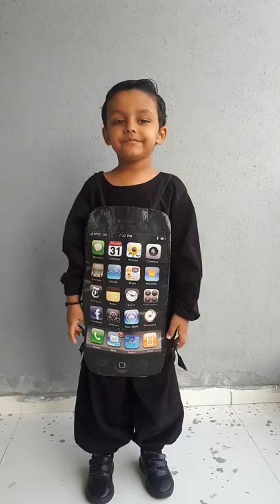Fancy dress competition 1st prize winner- mobile phone theme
fance dress competition 1 st price winner a mobile phone
school kids activity